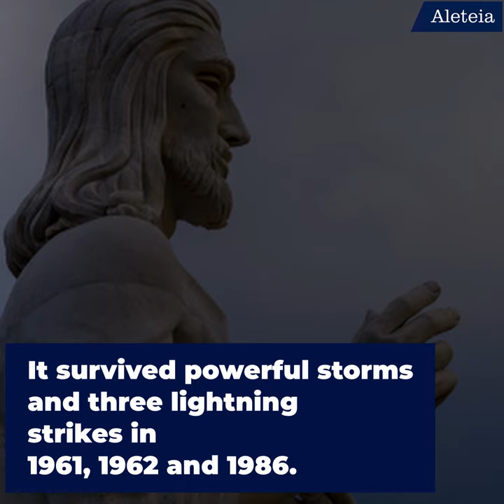WOW! Christ Stands Tall in Havana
On a hill near Havana, Cuba, a statue of Jesus Christ of Havana stands tall to weather any storm.

Spirituality, Lifestyle, World News & Culture — Aleteia is a worldwide network providing content that inspires readers in their daily life.